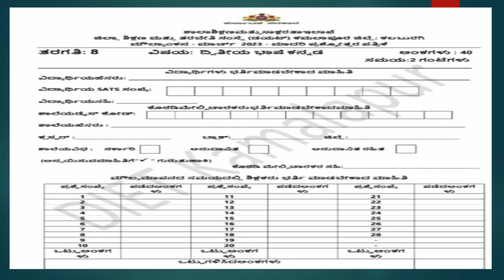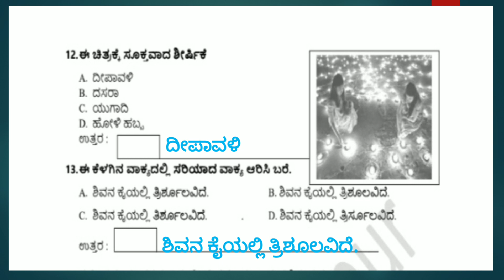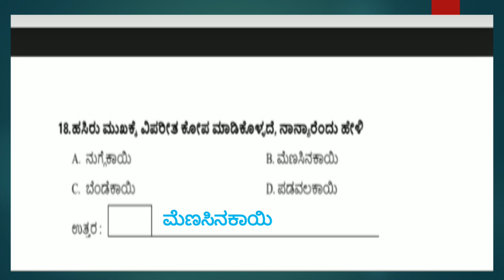8th kannada second language#set3#solutions